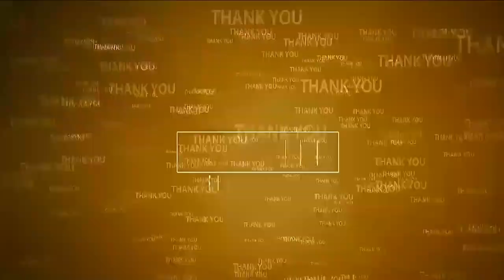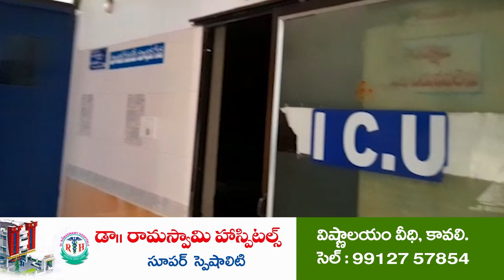స‌త్తాచాటిన కావలియ‌డవల్లి ఉన్న‌త‌పాఠ‌శాల విద్యార్థులు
- నవంబర్‌లో జరిగే రాష్ట్రస్థాయి పోటీలకు ఎంపిక‌
- డిస్కస్ త్రో, షాట్ పుట్, సాఫ్ట్ బాల్, కబడ్డీ పోటీల్లో అత్యుత్తమ ప్రతిభ
- అభినందించిన ప్ర‌జాప్ర‌తినిధులు, ఉపాధ్యాయులు